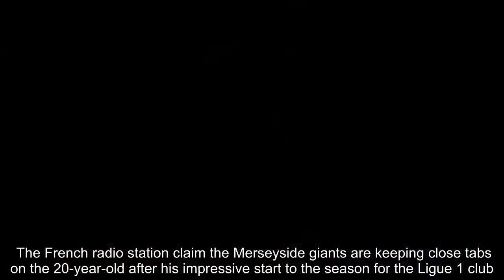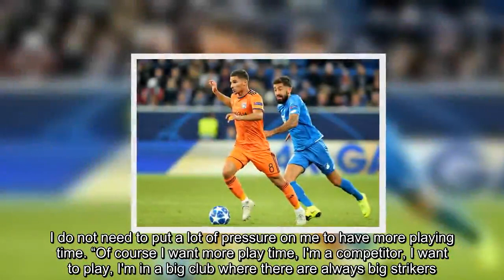Transfer News LIVE updates: Arsenal want £43m star, Man Utd, Chelsea, Liverpool latest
Transfer news and gossip is hotting up we approacj the opening of the January window. The Premier League's big boys will all be weighing up potential deals as they look to strengthen ahead of the end-of-season run-in. Other sides across England, Scotland and the rest of Europe will also be looking